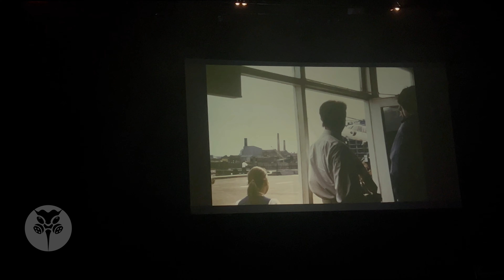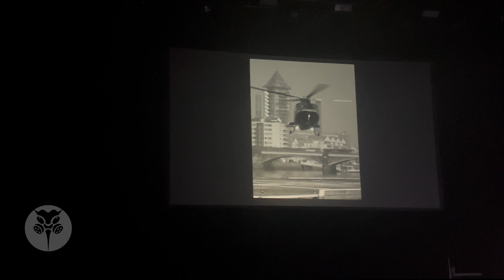Thomas Dolby - Heroes (David Bowie cover)(Montreal 2024) Complete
Thomas Dolby Setlist 23 juillet 2024 / July 23rd 2024
Montreal's Place Bell

Europa and the Pirate Twins
One of Our Submarines
-"Heroes" (David Bowie cover)
Hyperactive!
She Blinded Me With Science